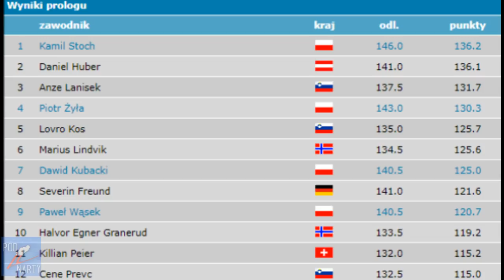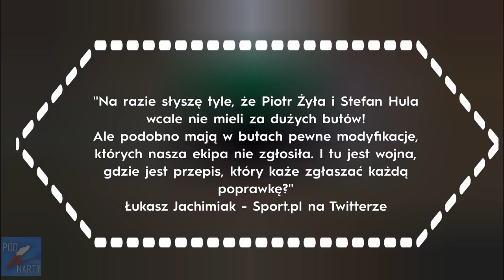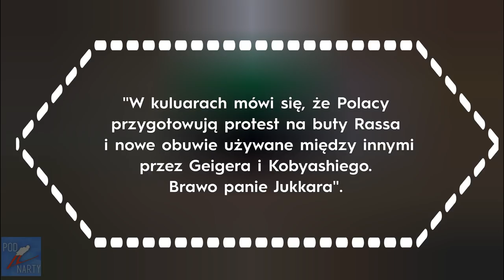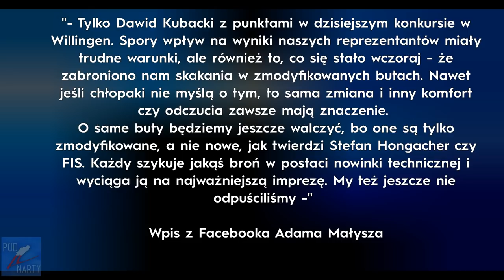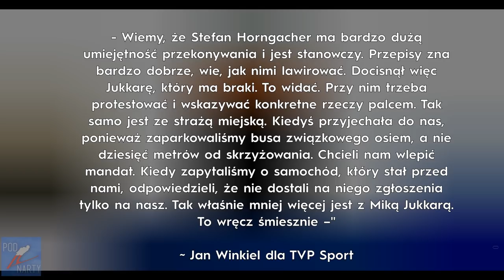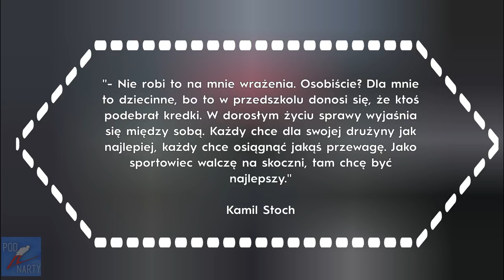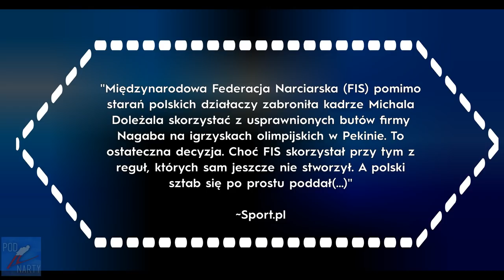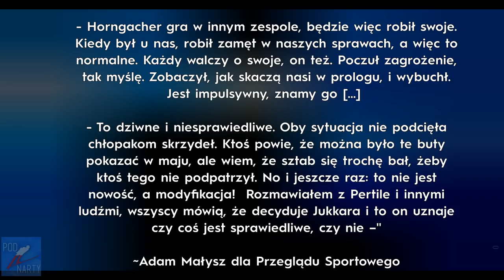NADGORLIWY SŁUŻBISTA, czyli wybryki HORNGACHERA w pigułce - Czarne Chmury #2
Scenarzysta, montażysta, lektor: Rudek